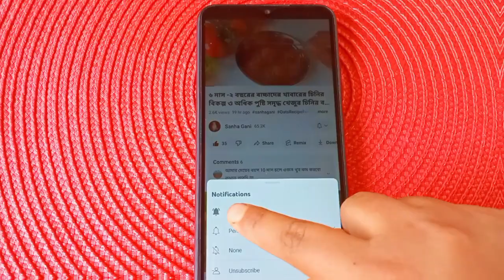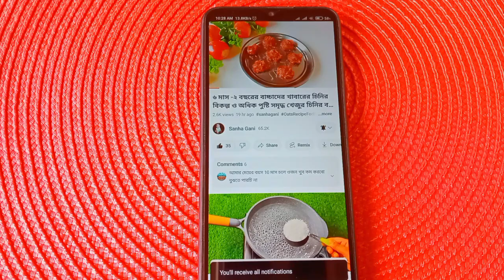Baby Food Recipe/Oats Recipe For Babies/Weight Gain Oats Recipe/বাচ্চাদের ওটস রেসিপি/বাচ্চাদের খাবার